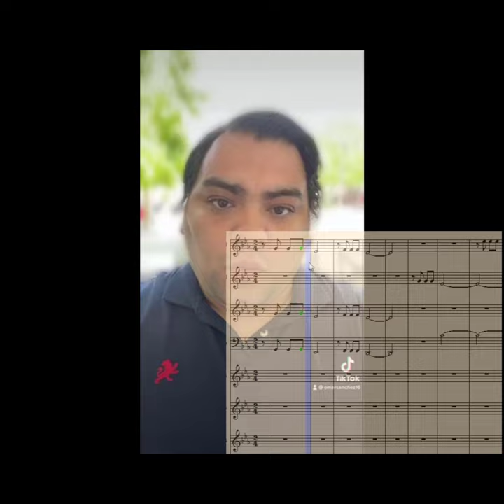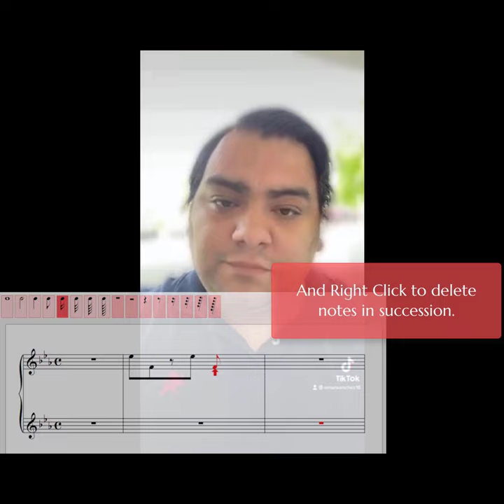Music Jotter - Testimonials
Find out from 4 enthusiasts what they think about the music notation software for the cloud.